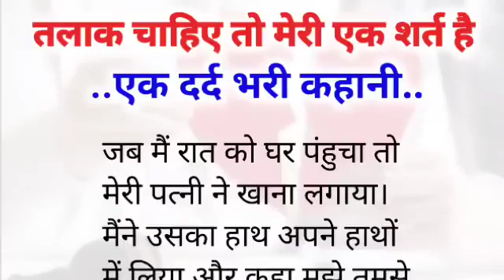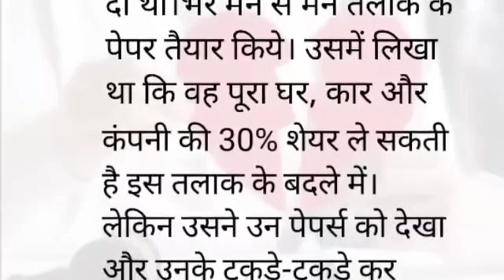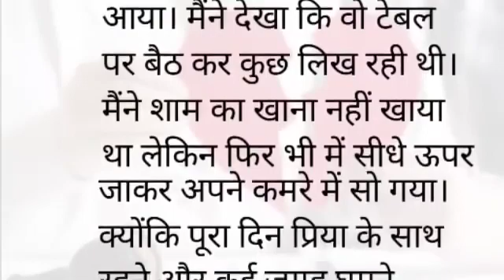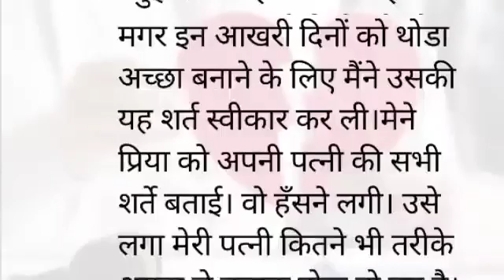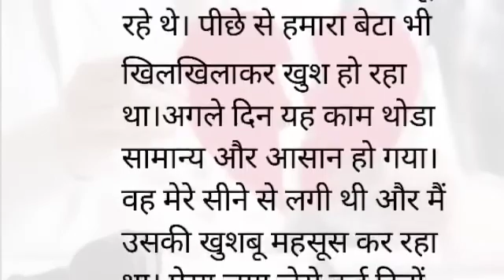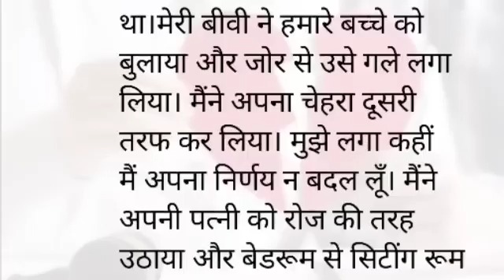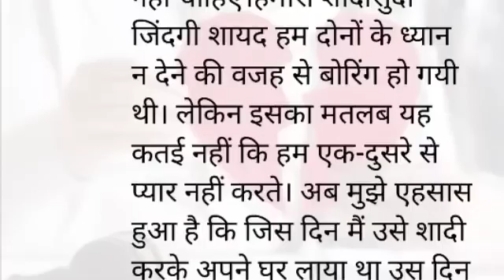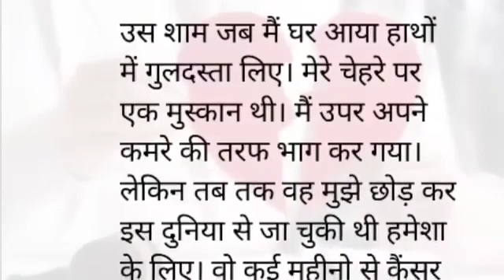तलाक चाहिए तो मेरी एक शर्त है / heart touching sad story / emotional story / Hindi story /